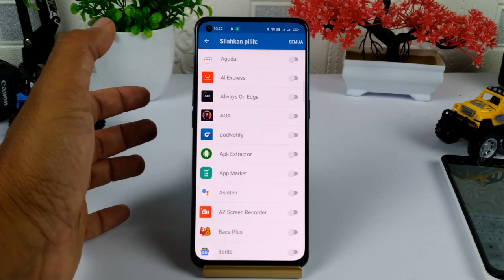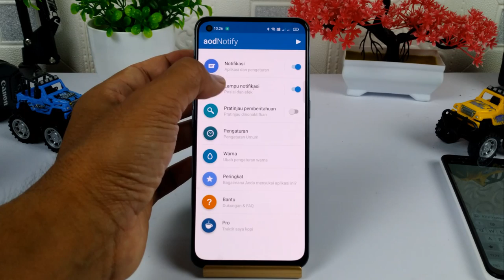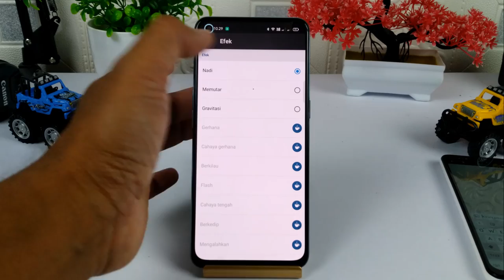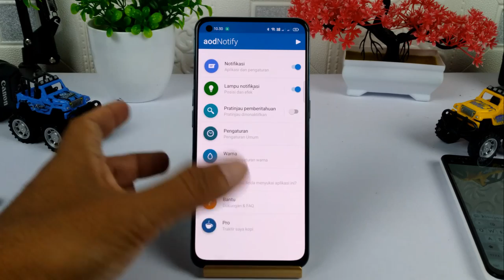Cara Membuat LED Notifikasi Pada Tepian Kamera Depan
Hai semuanya,di video kali ini saya share ke kalian semua yaitu cara membuat Led notifikasi pada tepian layar di Hp Android,baik itu tepian layar yang ada dipojok,ataupun yang ada di tengah.
Untuk contoh jika ada chat WhatsApp yang masuk maka untuk LED notifikasinya akan menyala mengelilingi kamera,ini bisa berfungsi disaat layar sedang mati ataupun sedang hidup.

Dan untuk melakukannya disini kita menggunakan sebuah aplikasi yang baru dirilis yaitu Notification Light,silahkan klik disini untuk mendownloadnya

Terimakasih